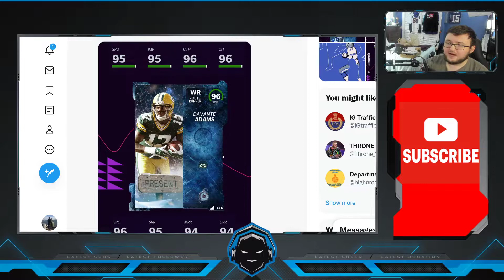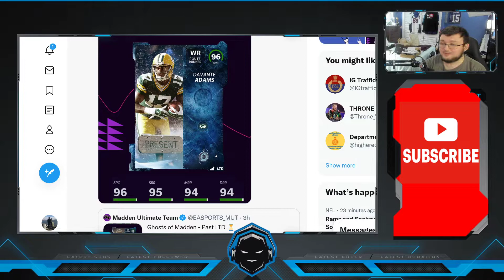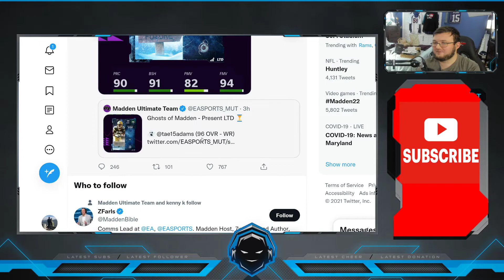ZERO CHILL LTD'S TIM TEBOW, PARSONS, AND ADAMS! OOP DION SANDERS| MADDEN 22 ULTIMATE TEAM